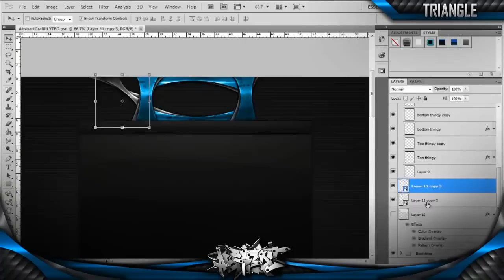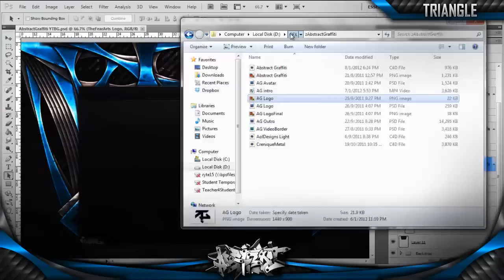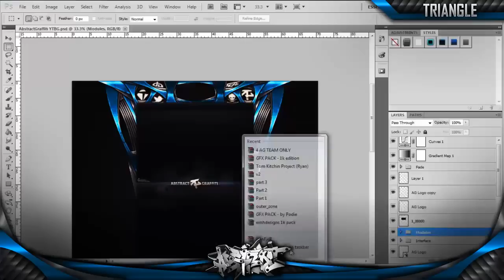AG Triangle // Abstract Graffiti BG // Speed Art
Sick new background speed art by one of our sickest graphic designers show him what he deserves. :)